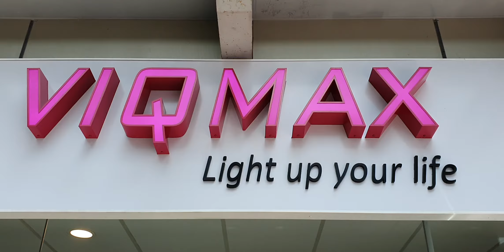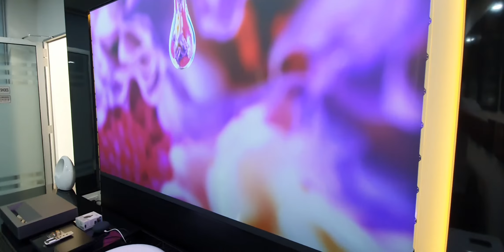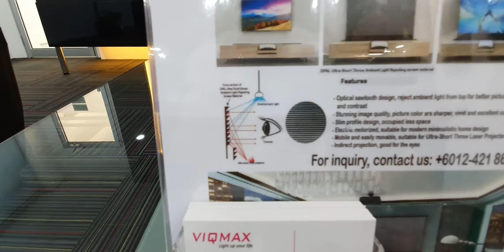Vividstorm Pro Electric Tab-Tension ALR Floor Screen Detail Review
Vividstorm ALR screen is one of the most advanced and beautiful screen available on the market.

It comes with 2 sizes 100" & 120" 16:9 ratio.

Gain is 0.6 for the best contrast.

Viqmax Sdn Bhd is the Exclusive Sole Distributor for Malaysia and Australia. We do shipped to other parts of the world but you need to check with us first so that it does not conflict with other local distributor already in that country.

We are also the official distributor for CHIQ brand 4K UST laser projectors.

CHIQ 4K UST Laser Cinema Projector:

B5U - 1900 ANSI Lumens
A5U - 25000 ANSi Lumens
C7UG - 3000 ANSI Lumens
C8UT - 3000 ANSI Lumens (RGB 3 lasers)

C8UT is the first in the industry for RGB 4K UST Laser Cinema Projector

There are other video reviews to help make your decision easier on which 4K UST Laser Projector to go for.